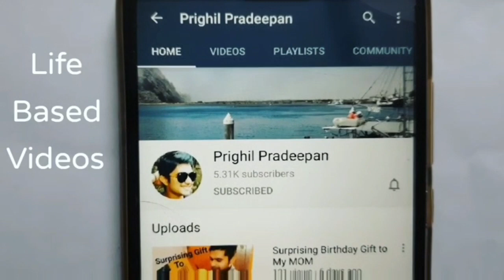LPG FRAUD DELIVERY Charges In Kerala From Years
From many years lpg delivery peoples are taking Fraud Delivery Charges and without knowing any rules peoples are giving Delivery Charges. I won against LPG froud Delivery Charges and now it's your turn